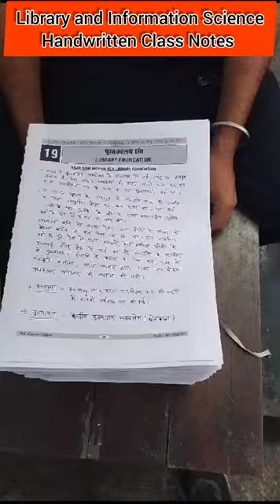Library and Information Science Class Notes